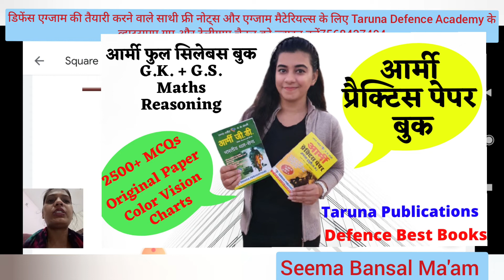ARMY topic wise maths | Square and Square root TRICK | army gd tech maths 27 June army written exam